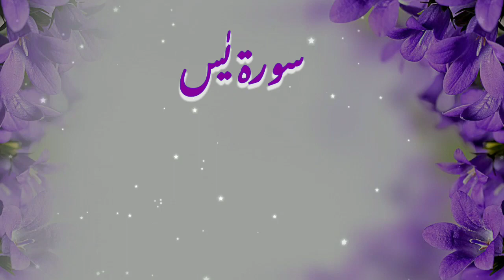Surah Yasin (Yaseen) - سورۃ یٰس - Viral tilawat | Tilawat Pak | YouTube tilawat | Morning Quran